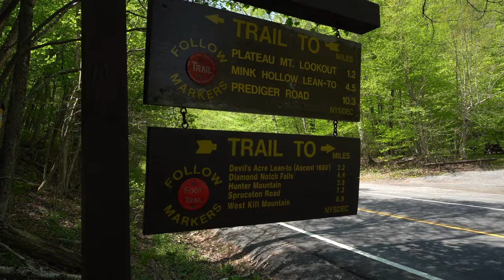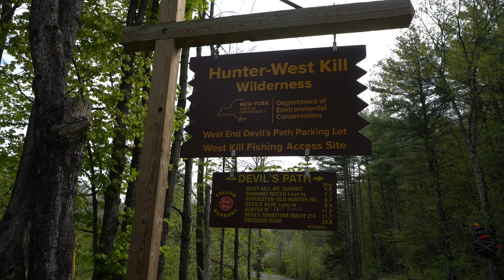Backpacking The Devil's Path (with a Boston Terrier)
Kaia now 10 months, my friend and I, set out to hike the Devil's Path in the Catskills.  Certainly a difficult hike...will Kaia make it?

Best viewed in 4K with headphones.

Catskills Backpacking The Devils Path with a Dog